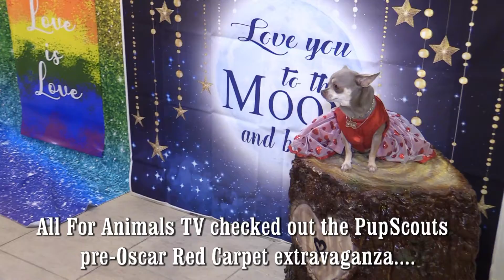All For Animals TV #69 - The PupScouts pre-Oscar Red Carpet Animal Rescue Fundraiser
All For Animals TV Host Susan Richard guest judged the PupScouts 2020 pre-Oscar Red Carpet Extravaganza to benefit the Mayor's Alliance for NYC's Animals and Waggy Tail Rescue.

All For Animals TV is a video program/website with the mission of providing resources to pet parents and encouraging the adoption of shelter animals.

All For Animals TV is a production of New Day Media.  Sharing link is fine. Downloading/Reposting/Embedding is not permitted without written permission from Susan Richard/New Day Media.

AFA Host Susan Richard is New York City-based media personality who can be heard anchoring the news on 1010 WINS radio.